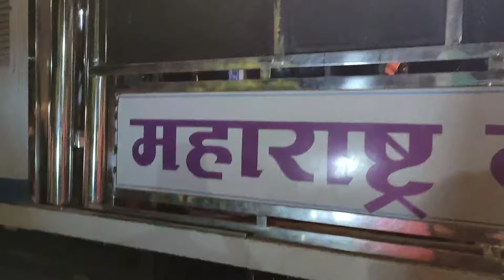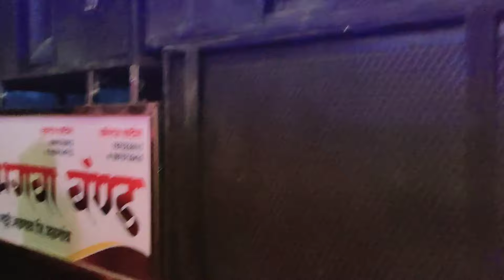𝐕𝐥𝐨𝐠 𝟓𝟎 🤩𝐓𝐨𝐩 𝟏𝟑 𝐁𝐚𝐧𝐝 🥁 (मंगरूळ) गणपती विसर्जन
😎 बागलाण 😍

घडी_ना_काटा (पार्ट 2)

(𝐁𝐀𝐆𝐋𝐀𝐀𝐍)

आमच्या च‍ॅनेलला*

*करा आणि *🔔* Bell icon वाजवा*

टीप:- या गाण्याचा व्हिडिओ अथवा फक्त गाणं कुणीही परत डाऊनलोड करून पुन्हा यूट्यूब ला टाकण्याचा प्रयत्न केला तर त्यांच्यावर कॉपीराईट अॅक्टद्वारे कायदेशीर गुन्हा दाखल करण्यात येईल याची नोंद घ्यावी.

This video is recorded by :- Dinesh Jadhav